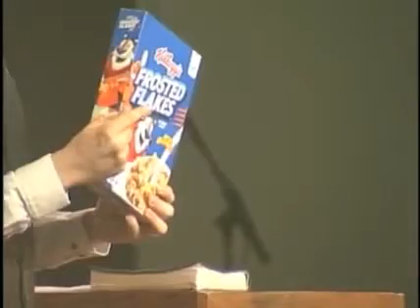Copy of Oct 4, 2015 To Be A Great Church Erik Pluemer